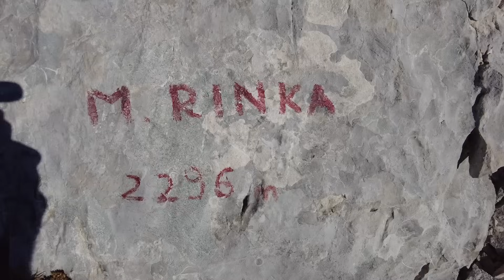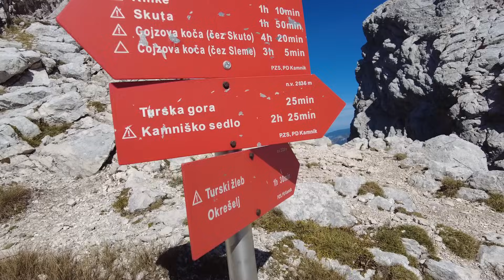Bivak pod Skuto, Rinke, Turska gora in Brana v fantastični celodnevni turi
Tokratna tura je nekakšno nadaljevanje ture, ki sva jo pred dobrimi 14 dnevi z Iztokom "prekinila" oz. jo prilagodila zaradi megle. Takrat sva imela plan prehoditi Dolgi hrbet, Skuto in nato prek Turske gore in Kotličev priti do Kamniškega sedla, prek katerega bi se spustila v Kamniško bistrico... A nama je megla prekrižala načrte... (video nosi naslov Skuta prek dolgega hrbta in Štruce)
💥No, z Martino sva izbrala isto izhodišče, Dom v Kamniški Bistrici, od koder sva se sprehodila do Konca, ter se nato po nemarkirani poti (čez Žmavcarje) vzpela do bivaka pod Skuto. Malce višje sva se priključila markirani poti, se vzpela do Kranjske, Štajerske in Male Rinke, ter se prek vrha Turskega žleba podala na Tursko goro. Tam sva žačela najbolj zahteven del, prečenje Kotličev, ki so naju pripeljali pod Brano... za finale sva osvojila še njo, ter se v čudovitem večeru prek Kamniškega sedla spustila do Kamniške Bistrice... Fantastična tura!!!

💥Še več super idej za podobne ture po visokogorju pa dobiš na spodnji povezavi.

💥Karakteristike poti:💥
⚡️Izhodišče:  Kamniška Bistrica (46.3294, 14.5873)
⚡️Čas kroga: cca 11 ur
⚡️Višinski metri: cca 2150 m
⚡️Višina Kranjske Rinke: 2453
⚡️Višina izhodišča: 600 m
⚡️Zahtevnost poti: zelo zahtevna pot

💥Pri mojih snemanjih me podpira tudi podjetje odlično.si s svojim bogatim repretuarjem suhega sadja, semen, oreščkov... Ker pa tudi vam privoščim odlično energetsko hrano za potepanje po naravi, si lahko vse stvari, ki jih imajo na voljo na spletni strani priskrbite 15% ceneje, na blaganji vpišite kodo "vnaravo" in WALAAAA :D💥

💥Zračni posnetki pa so posneti s fantastičnim DJI Mini 2